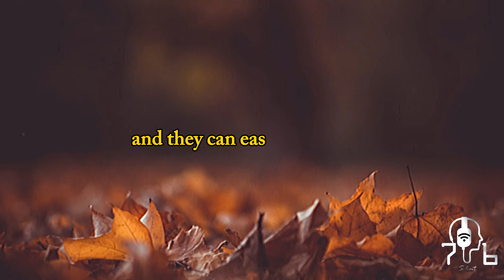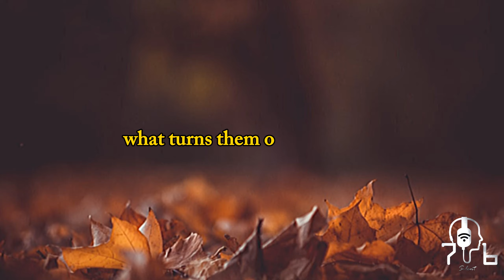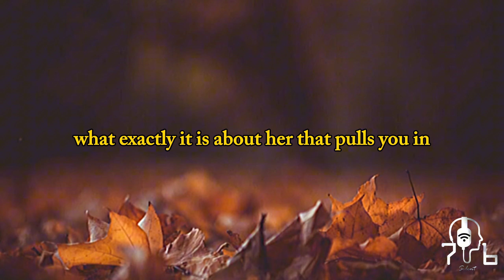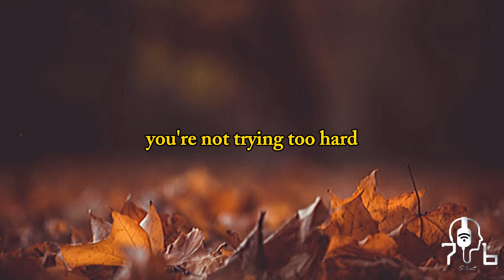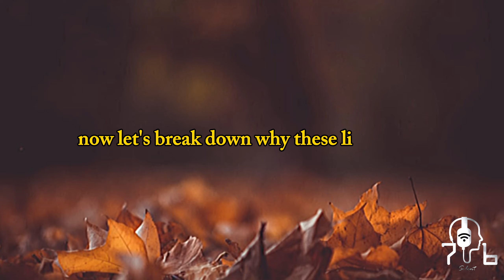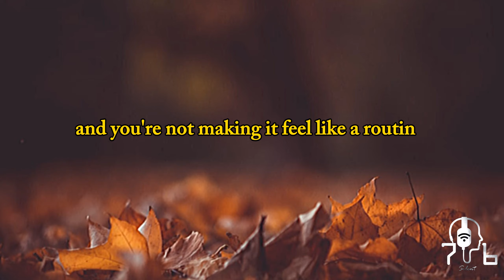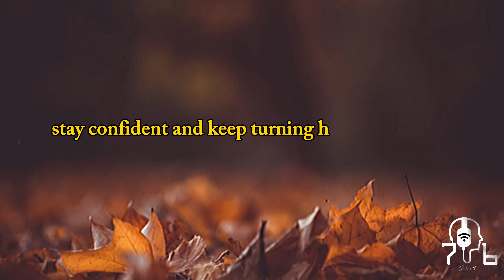Use These 3 FLIRTING LINES To Turn older Women On (Creates Attraction INSTANTLY) | Psychology Facts